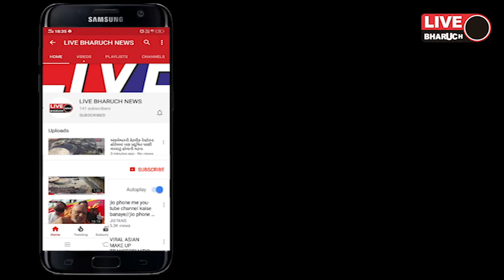અંકલેશ્વર નગરપાલિકા દ્વારા સ્વચ્છતા સર્વેક્ષણ 2021 અન્વયે સ્પર્ધાનું આયોજન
LIVE BHARUCH NEWS 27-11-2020/અંકલેશ્વર નગરપાલિકા દ્વારા સ્વચ્છતા સર્વેક્ષણ 2021 અન્વયે સ્પર્ધાનું આયોજન